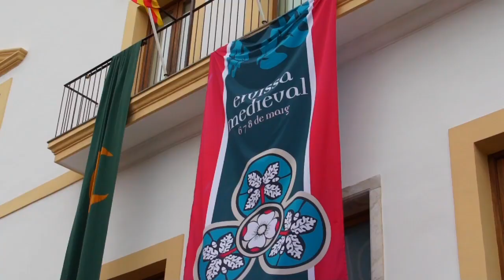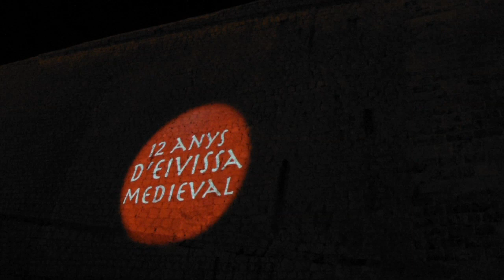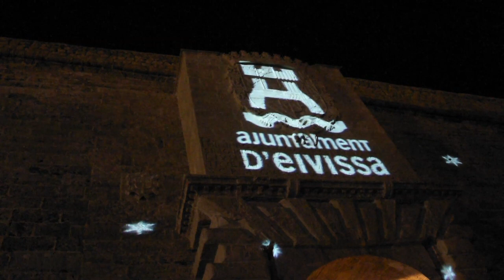Proyecciones en Eivissa Medieval 2011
Proyecciones arquitectónicas y video creados y producidos por Espectrum para Citelum Iberica y para el Ayuntamiento de Eivissa. Idea original de Juan Pons, creación audiovisual de Jordi Nin, música de Brian Bufon y coordinación del proyecto: Dani Flores y Judit Carcasona. El espectáculo de proyecciones arquitectónicas sobre la muralla se creó a partir de imágenes y documentos medievales que están en los archivos históricos de Eivissa.